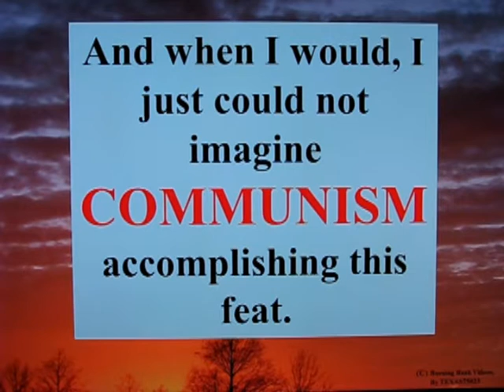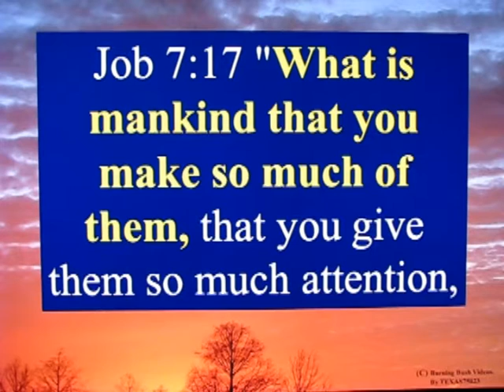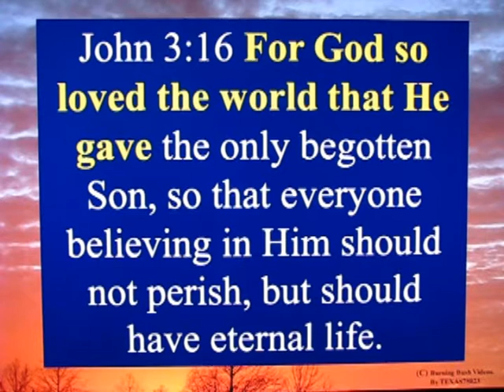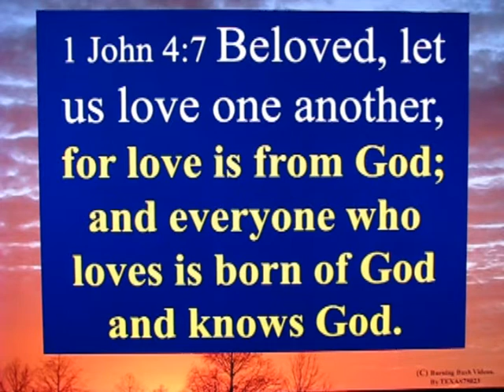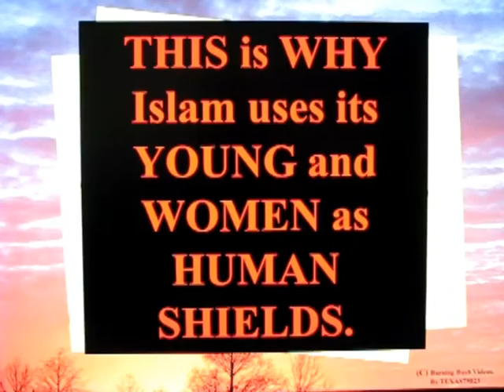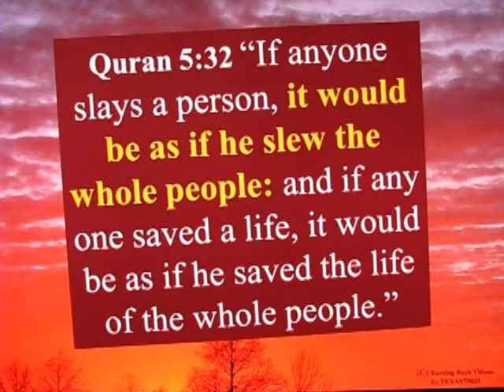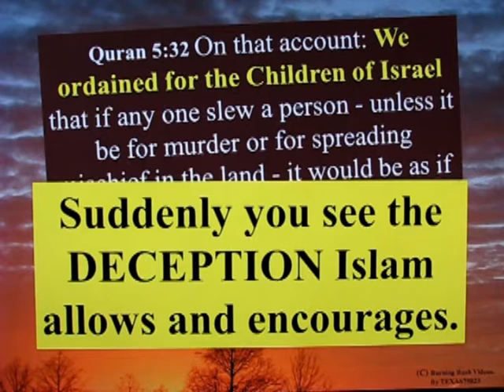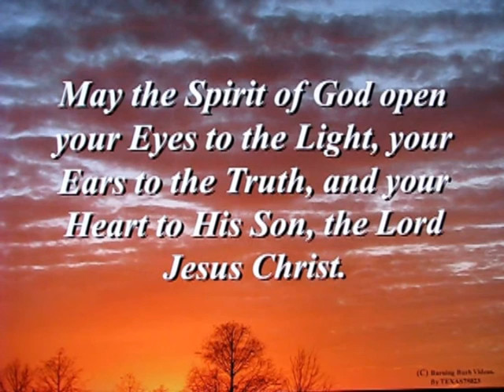A Slow Motion Train Wreck of An Invasion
The Mass of Humanity flooding from the CALIPHATE into EUROPE and the WORLD is in reality, *AN INVASION*.  It appears to be weaponless, because the weapons come later.